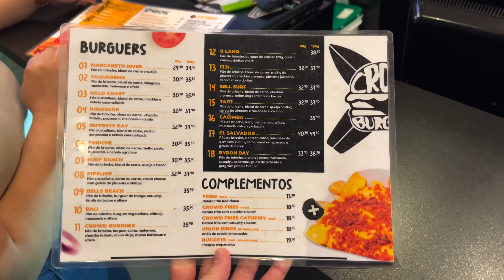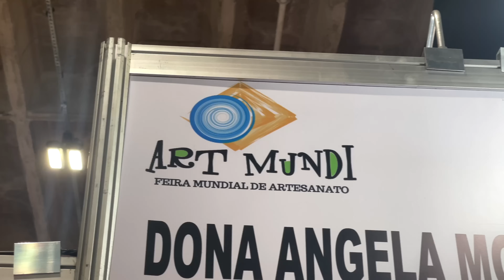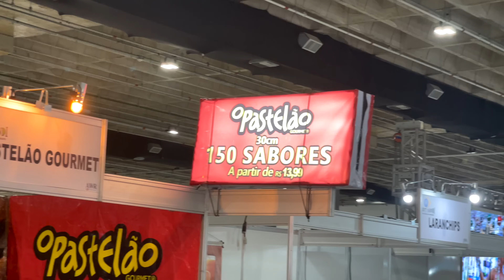COMENDO O ULTIMO HAMBURGUER DO BRASIL..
No video de hoje mostro uma hamburgueria deliciosa em Santos, depois vou na feira com minha familia e tomei um açaí de lei.. confira no video!!!

Meu instagram: @mateus.jinno